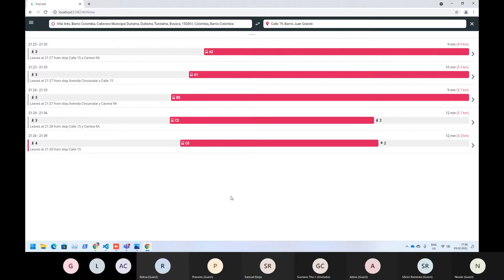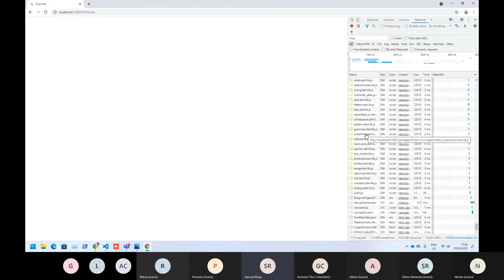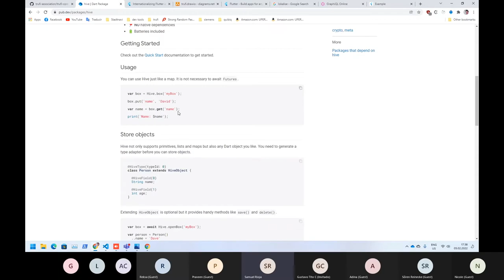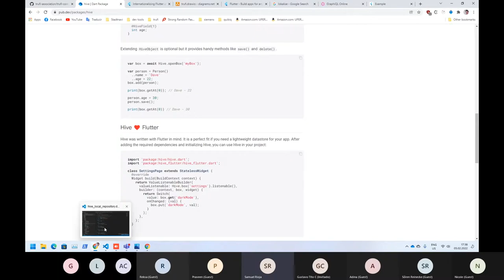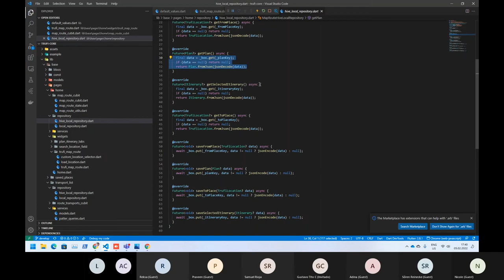Trufi Front End Code Walkthrough - Part 12: Questions | Trufi Association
Walkthrough of the front end code for Trufi smartphone apps.